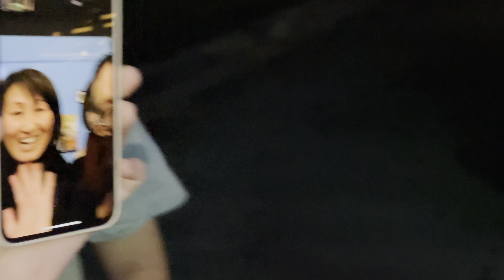HAPPY NEW YEAR：菲律賓的除夕夜，^_^